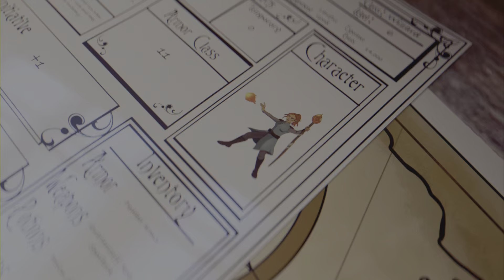FORTNITE | Blast of Iron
No commentary
Suit up with Iron Man